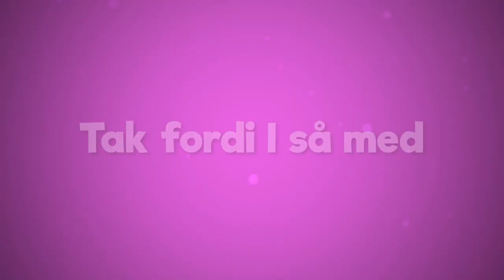SexBrevkassen - Part 6 | Suttetips | CozyCouple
SIDSTE episode fra SexBrevkassen til GGW 2019.

Så skal der suttes, og hvordan gør man lige det, så fyren elsker det og man ikke selv får ondt i kæberne? Få tips til at forkæle pikken mens du selv får et godt grin.